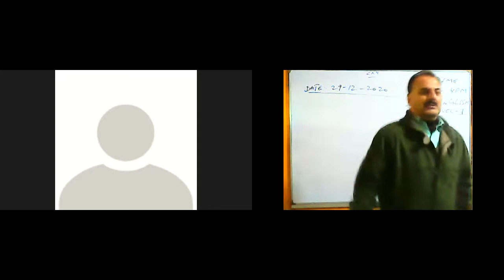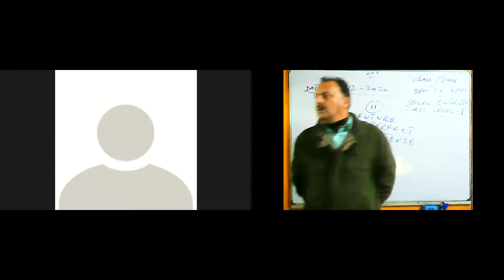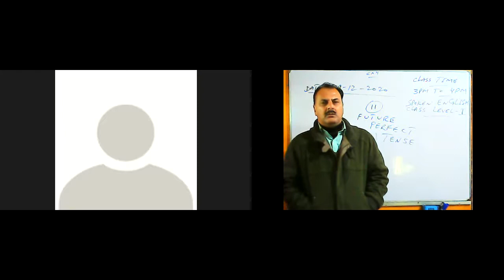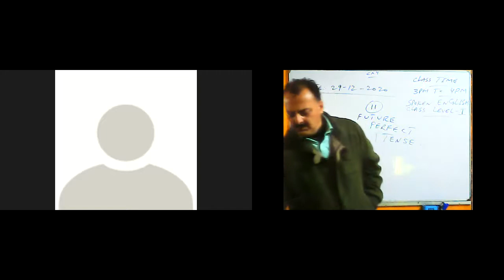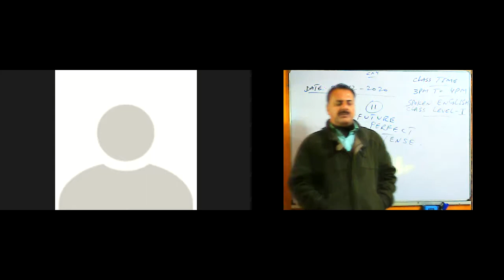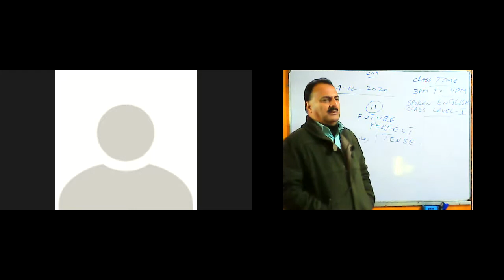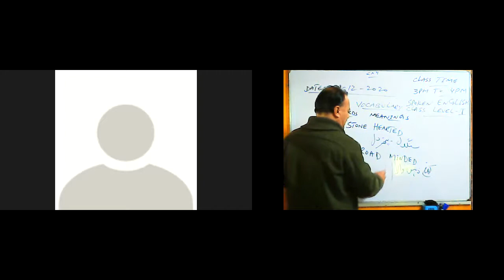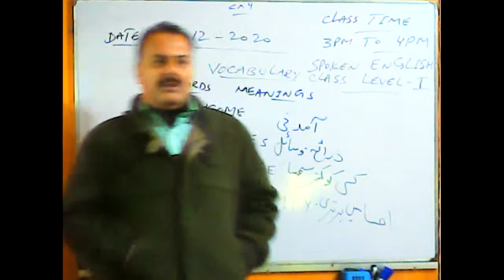Spoken English Level I Dec 29, 2020 Timing 03 00 PM To 04 00 PM